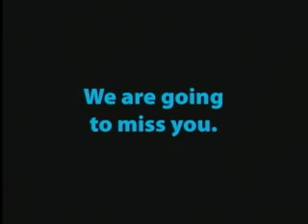GSC Wolves Football Coach McKenna Tribute Film